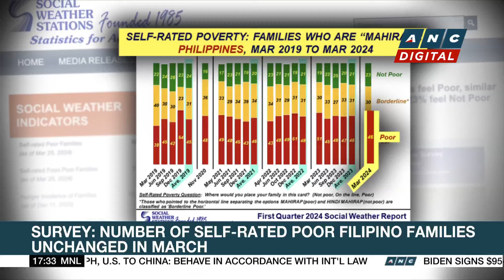DOE: Thinning power supply is a calamity | ANC